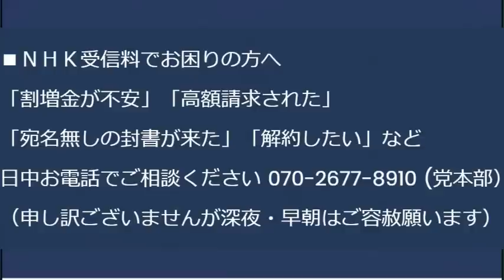岸田総理、 外国には気前良くバラマキ＝エジプト支援を発表、実質税負担率47.5％なのに外国人を助けてる場合か／性的少数者の4団体「LGBT法は不要。活動家は我々の代表ではない」20230502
読売新聞埼玉県トップが子会社員に放尿する珍事件発生、読売はこれを全力隠蔽中

170-0005  東京都豊島区南大塚 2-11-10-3階 くつざわ亮治 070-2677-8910 まで